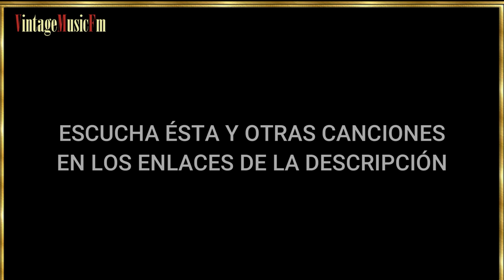Grandes Virtuosos - RICHARD HAYMAN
Este sonido pertenece a uno de los virtuosos en la interpretación de instrumentos que formaron parte del panorama musical en la primera mitad del siglo XX. Es Richard Hayman, nacido el 27 de marzo de 1920 en Cambridge, Massachusetts, Estados Unidos. A los dieciocho años lanzó su carrera como instrumentista de armónica, recorriendo el país con el conocido grupo de armónicas Borrah Minevitch Harmonica Rascals, para quien terminaría escribiendo toda la música que interpretaban. Después, formó “Solidaires” con Leo Diamond y comenzó a trabajar como compositor y arreglista para los estudios de cine de Hollywood.

Su estilo a la hora de escribir y realizar arreglos llamó la atención del director musical de los estudios de la MGM, George Stoll, que lo puso a trabajar en la orquestación de películas como “Girl Crazy”, con Judy Garland y Mickey Rooney, o “Meet me in St. Louis”, también con Judy Garland.

Uno de los viajes que hizo a su casa en Boston llevó a Richard Hayman a unirse a la entonces popular Vaughn Monroe Orchestra como director musical de las grabaciones y el programa de televisión y radio de Monroe, una colaboración exitosa que duró cinco años, entre 1945 y 1950 y durante la cual la Mercury Record Corporation le firmaría un contrato de grabación exclusivo.

Richard Hayman está considerado el director de orquesta “Pops” favorito de los Estados Unidos y ha ocupado puestos de director principal en múltiples orquestas sinfónicas del país, de Canadá, de Calgary y Londres. Se considera Orquestas “Pops” a aquellas que interpretaban música pop arreglada por una orquesta sinfónica. En la Orquesta Sinfónica de St. Louis estuvo más de treinta años y era conocido por sus chaquetas de lentejuelas y sus solos de armónica. Su última actuación con esta agrupación data del 27 de junio de 2010, para honrar su 90 cumpleaños. Falleció a los 93 en un hospicio de Nueva York, el 5 de febrero de 2014.